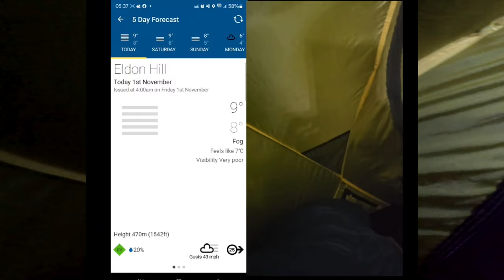HALLOWEEN Wild Camp in Extreme Weather in the Nortent Vern 1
HALLOWEEN Wild Camp in Extreme Weather in the Nortent Vern 1. I went on a wild camp with fellow youtuber  @PhilWaud  on Hallloween in the Englis Peak District. The forecast was for low cloud and low wind.
Boy did that change overnight!!! Watch the video to see what happened!!

Detailed descriptions and GPX file downloads of all my routes are in my facebook group for downloading so please join

00:00 Introduction
00:18 Cave Dale
00:57 Camp Site Bradwell Moor
08:10 The Weather Changed!
08:50 Next Morning
10:28 Hike Out
12:23 Outro